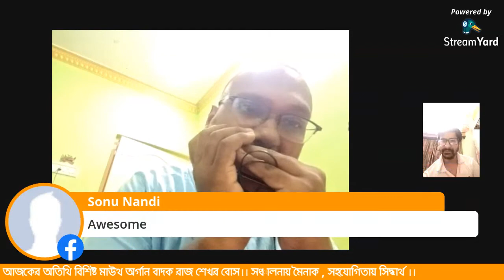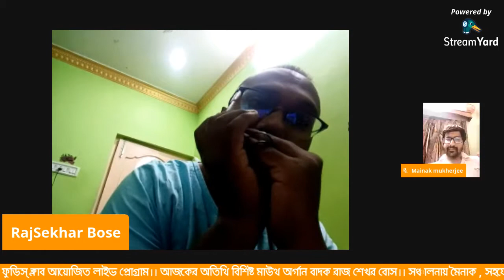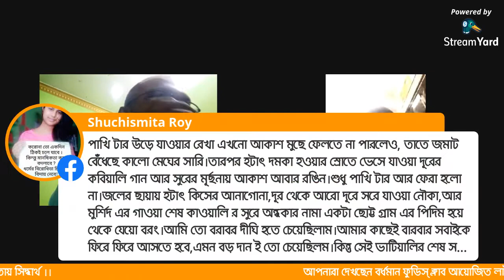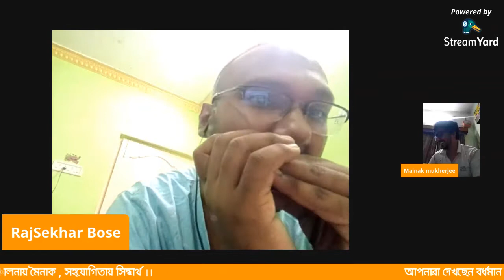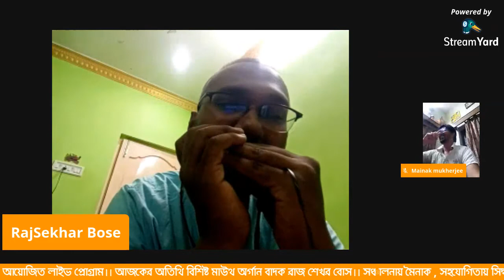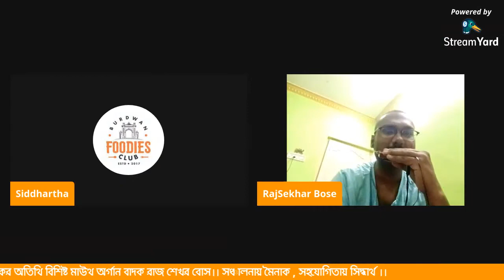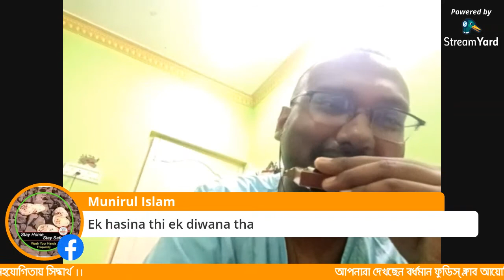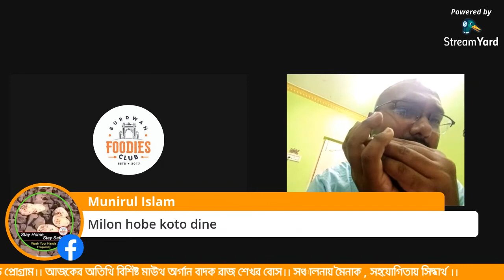বিশিষ্ট মাউথ অর্গান বাদক রাজ শেখর বোস লাইভ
আপনারা দেখছেন বর্ধমান ফুডিস্ ক্লাব আয়োজিত লাইভ প্রোগ্রাম।। আজকের অতিথি বিশিষ্ট মাউথ অর্গান বাদক রাজ শেখর বোস।। সঞ্চালনায় মৈনাক , সহযোগিতায় সিদ্ধার্থ ।।